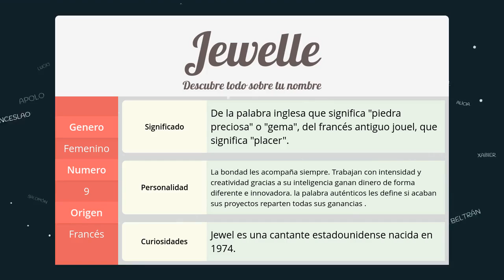Significado de Jewelle, nombre Francés para tu bebe (origen y personalidad)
Descubre el significado del nombre (Francés) Jewelle y el origen de su procedencia. En la fuente original podras descubrir la personalidad y algunos datos curiosos del nombre para tu bebe.